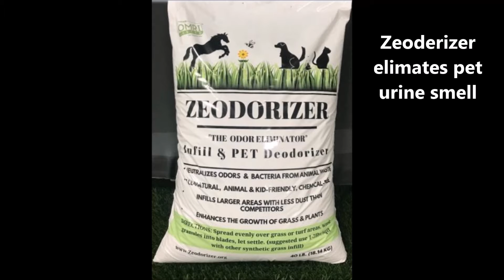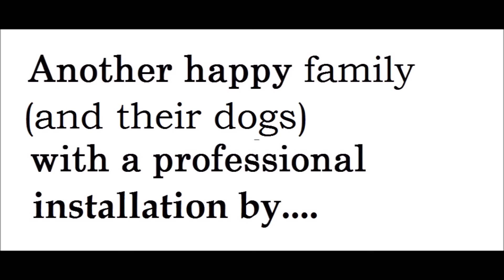Florida Artificial Grass Installation helps out dog owner with "run way" challenge.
Florida Artificial Grass Installation helps out dog owner with his "run way" challenge.  His large mastiff "Lizzy" waits for him to open the back door by the pool then takes off as fast as she can run to race after squirrels or birds or a ball. The yard is all in pretty nice condition except for one "run way" area.
We installed Florida Artificial Grass to keep the sand from being tracked back into the pool area,  make the yard look nicer, and eliminate pet odors all at the same time!